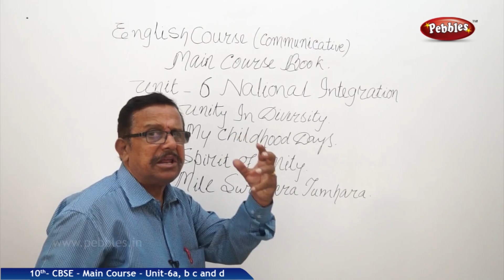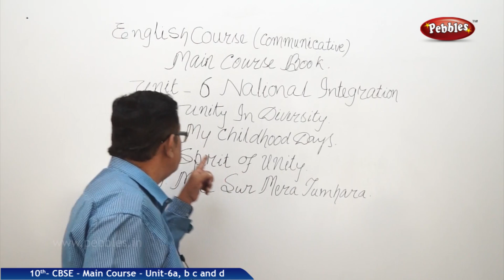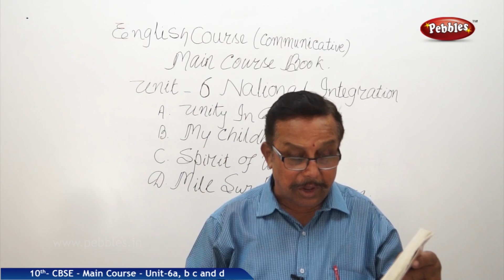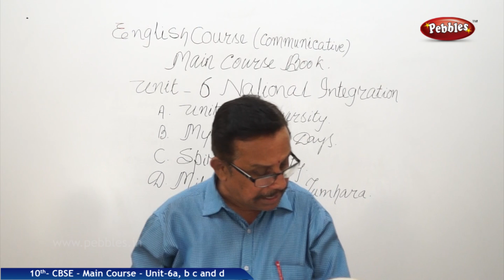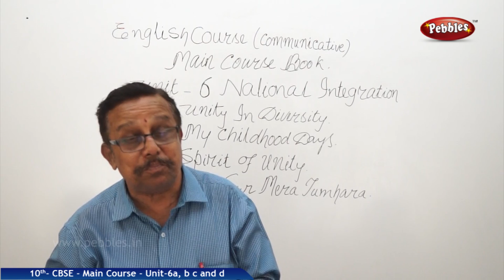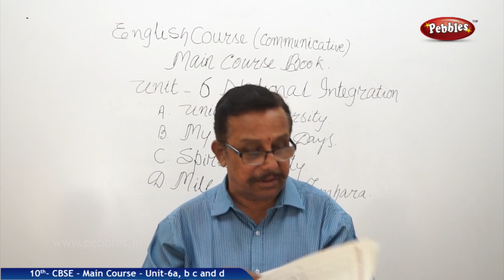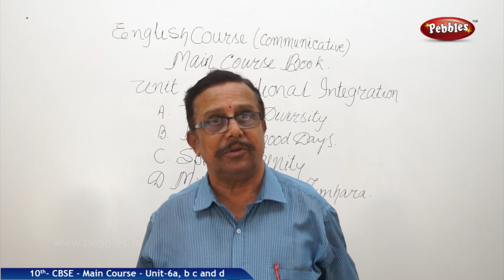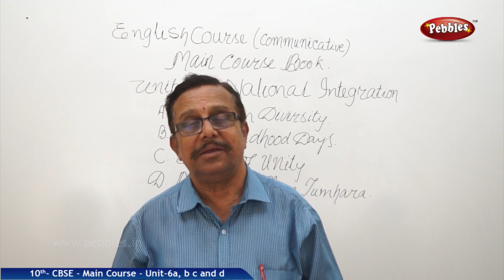National Irrigation-2 | English Main Course Book | Class 10